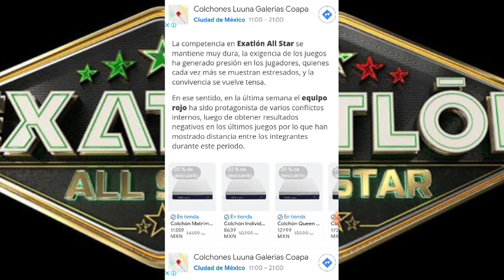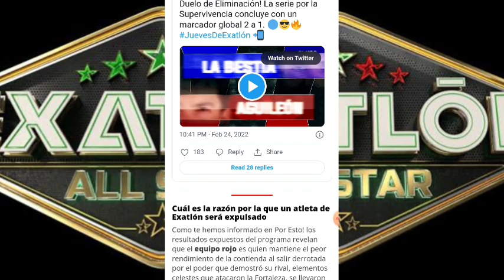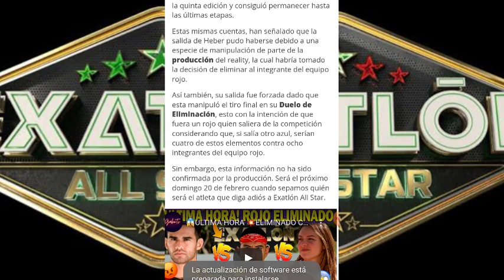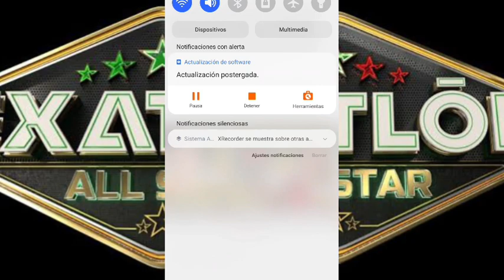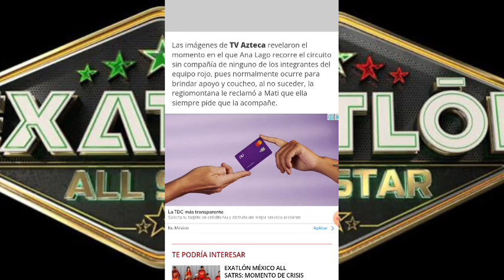REVELAN LA OSCURA VERDAD DETRÁS DE LA PRÓXIMA ELIMINACIÓN I EXATLÓN MÉXICO 🇲🇽⭐🔵⭐🔴